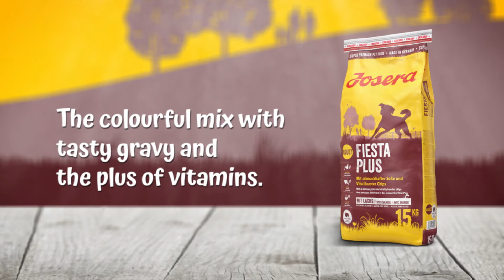Josera Fiesta Plus - With a delicious gravy and vitality booster chips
More variety with two-coloured Josera FiestaPlus kibble, plus a nutritional bonus. Vitamin-rich, red vitality booster chips, also containing taurine and L-carnitine, give your dog an extra dose of vigour.

• Colourful kibble mix
• Vital booster chips for addidional vigour: vitamins E & C protect  cells against free radicals, taurine plus L-carnitine support the cardiac function
• With tasty poultry and salmon
• With delicious powdered sauce for added flavour
• Valuable fatty acids promote a healthy skin and shiny coat

Complete food for adult dogs